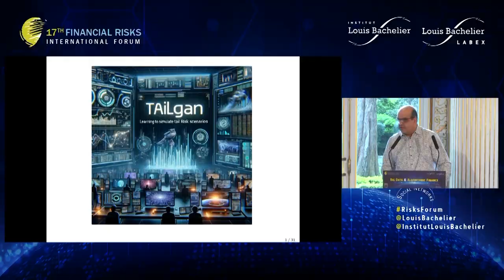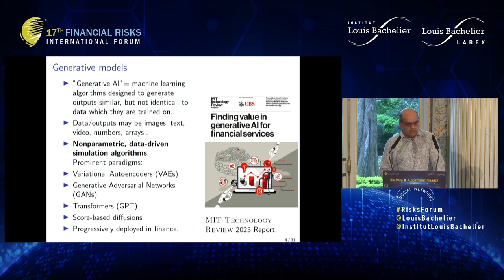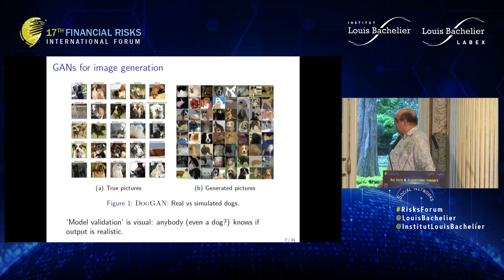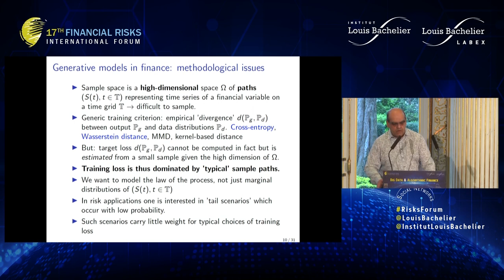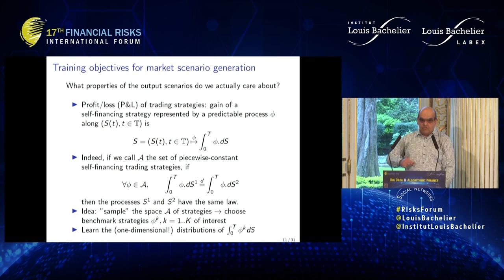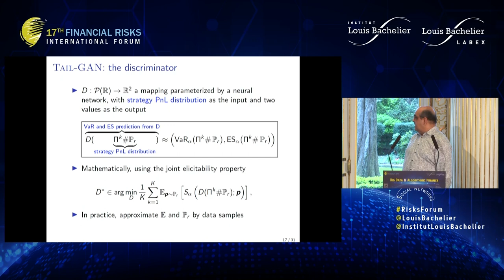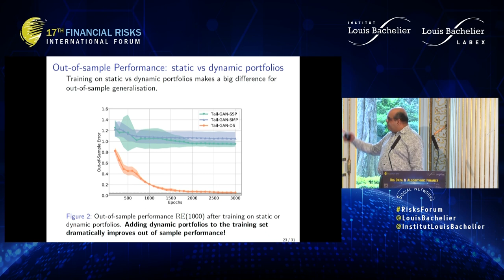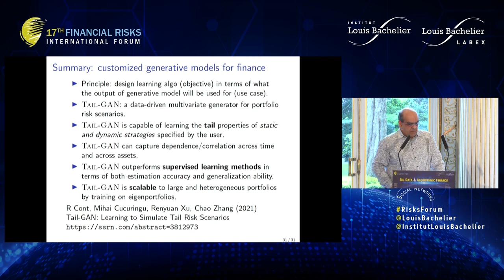PLENARY SESSION II | Rama CONT: Tail-GAN: Learning to Simulate Tail Risk Scenarios [RF24]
The second day of the 𝟏𝟕𝐭𝐡 𝐅𝐢𝐧𝐚𝐧𝐜𝐢𝐚𝐥 𝐑𝐢𝐬𝐤𝐬 𝐈𝐧𝐭𝐞𝐫𝐧𝐚𝐭𝐢𝐨𝐧𝐚𝐥 𝐅𝐨𝐫𝐮𝐦 we delved deeper into the captivating theme of 𝐁𝐢𝐠 𝐃𝐚𝐭𝐚 𝐚𝐧𝐝 𝐀𝐥𝐠𝐨𝐫𝐢𝐭𝐡𝐦𝐢𝐜 𝐅𝐢𝐧𝐚𝐧𝐜𝐞!
Kicking off the morning powerfully with the second plenary session featuring:
👤Chairman: christian gourieroux, Toulouse School of Economics and University of Toronto.
🎙 Guest Speaker: Rama CONT, Professor of Mathematics and Chair of Mathematical Finance at the University of Oxford.
📌 Theme: "Tail-GAN: Learning to Simulate Tail Risk Scenarios"

🔍 A compelling session with Professor Rama Cont, a distinguished researcher in probability theory, stochastic analysis, and mathematical modeling in finance. Explore the intriguing realm of Tail-GAN, where advanced techniques, including Generative Adversarial Networks (GANs), are employed to simulate and comprehend extreme events in financial markets.
Marie Brière, christian gourieroux, Jean-Michel Beacco
- Scientific Committee:
Frederic Abergel, Laurent Clerc, Rama CONT, Michel Crouhy, Raphael Douady, Darrell Duffie, Nicole El Karoui, christian gourieroux, Roger Guesnerie, Alexander Herbertsson, Monique Jeanblanc, Jean-Paul Laurent, Guillaume Plantin, jean charles rochet, Olivier Scaillet, Bertrand Villeneuve.

Autorité des marchés financiers (AMF) – France, CNP Assurances, Euronext, Groupe Caisse des Dépôts, Groupe Crédit Agricole, ILB Data Lab, ILB ESG Lab, Lamarck Group, Ministère de l'Économie, des Finances et de la Relance, Natixis Corporate & Investment Banking, PLADIFES, SCOR, Société Générale, The Finance and Insurance Reloaded (FaIR).